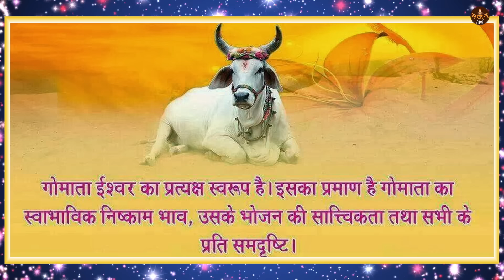Gau Mata Ki Aarti | All Time Popular Songs | Hindi Devotional Songs | Bhajan Teerth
Bhajan Teerth Presents Latest Hindi Devotional Song "Gau Mata Ki Aarti".

Devotional Songs